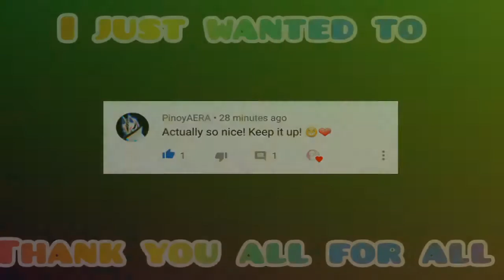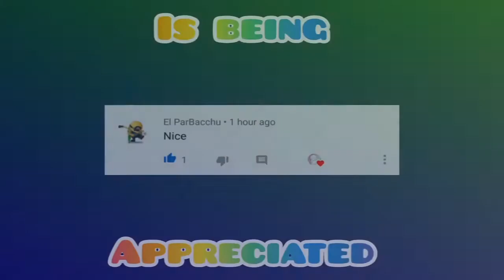Picture I Paint- A Fortnite Montage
I edit my videos on my phone so don't be too hard on me 😂😂

Ignore: fortnite controller sensitivity pc, fortnite controller sensitivity settings, fortnite controller sensitivity xbox, fortnite
controller sensitivity guide, fortnite controller sensitivity season11, fortnite controller sensitivity x and y, fortnite controller sensitivity ps4, fortnite
controller sensitivity bug, best controller sensitivity fortnite, fortnite controller building sensitivity, fortnite best controller sensitivity xbox, best aiming
sensitivity fortnite controller, fortnite controller best edit sensitivity, fortnite console controller sensitivity, controller sensitivity fortnite deutsch, fortnite
controller sensitivity explained, fortnite controller edit mode sensitivity, fortnite elite controller sensitivity, xbox elite controller sensitivity fortnite,
controller sensitivity for fortnite, find perfect sensitivity fortnite controller, good fortnite controller sensitivity, fortnite controller low sensitivity, fortnite
mobile controller sensitivity, controller targeting sensitivity fortnite meaning, controller sensitivity fortnite xbox one, fortnite controller settings ps4
sensitivity, wireless controller sensitivity fortnite ps4, controller sensitivity fortnite ps4 2019, fortnite wireless controller targeting sensitivity ps4, switch
pro controller fortnite sensitivity, perfekte controller sensitivity fortnite, best fortnite controller sensitivity settings, controller scope sensitivity fortnite,
what controller sensitivity fortnite streamers use, controller targeting sensitivity fortnite, the best controller sensitivity fortnite, fortnite update
controller sensitivity, wireless controller sensitivity fortnite, what controller sensitivity fortnite, fortnite controller sensitivity xbox one, best fortnite
controller sensitivity xbox, controller sensitivity fortnite season 9 my fortnite settings ps4 fortnite,fortnite battle royale,best fortnite player,fortnite
gameplay,fortnite pro player,fortnite funny moments,fortnite live,fortnite update,fortnite new,fortnite funny,best console fortnite player,best fortnite
players,top 10 fortnite players,fortnite best plays,underrated players,fortnite underrated player,fortnite highlights,fortnite underrated players,eu
fortnite,fortnite best,fortnite ninjafortnite,fortnite battle royale,fortnite season 10,fortnite funny,fortnite moments,fortnite best moments,fortnite funny
trailer,fortnite best,fortnite season x battle pass,new fortnite update,fortnite earthquake,fortnite wtf moments,fortnite season 10 mapfortnite settings
pc, fortnite settings season 10, fortnite settings xbox one, fortnite settings for low end pc, fortnite settings chronic, fortnite settings console, fortnite
settings ps4 season 10, fortnite settings for ps4, fortnite settings not saving, fortnite settings aim, fortnite settings and keybinds, fortnite settings ali a,
fortnite settings aydan, fortnite settings account, fortnite settings and what they do, fortnite settings aim pc, fortnite settings ads, fortnite settings after
update, fortnite settings best, fortnite settings builder pro, fortnite settings building, fortnite settings best ps4, fortnite settings brightness, fortnite
settings bad pc, fortnite settings best aim, fortnite settings best pc, fortnite settings building pc, fortnite settings bug, fortnite settings codelife, fortnite
settings comparison, fortnite settings claw, fortnite settings custom, fortnite settings console chronic, fortnite settings console ps4, fortnite settings
creative, best fortnite settings c, fortnite settings dead zone, fortnite settings default, fortnite settings doom, fortnite settings dpi, fortnite settings don't
save, fortnite settings daequan, fortnite settings dark, fortnite settings differenc fortnite settings controller ps4, fortnite settings controller edit hold
time, best fortnite settings controller ps4, best fortnite settings controller on pc, fortnite scuf controller settings, best fortnite controller settings ps4,
fortnite best elite controller settings, best fortnite controller settings pc, best custom controller settings fortnite fastest editor editor console best
fortnite player faze sway cash cup highlights